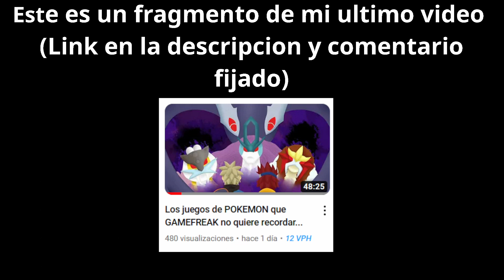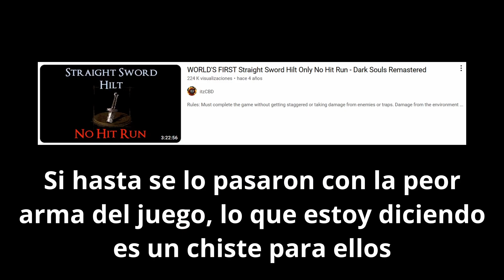ODIO POKEMON BATTLE REVOLUTION